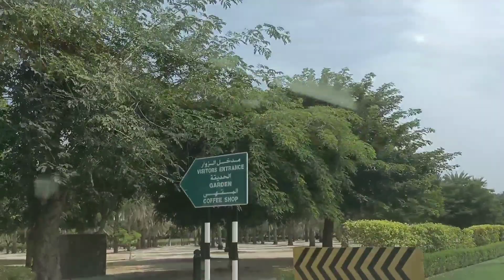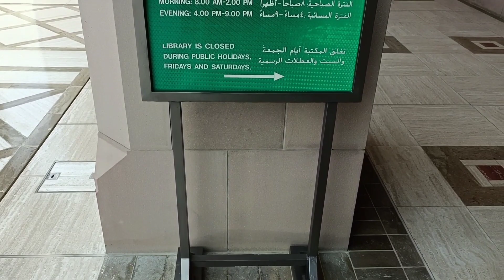Sultan qaboos grand mosque |Biggest Mosque in Oman|Oman vlog | Malayalam|Mirzas World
Search for
sultan qaboos grand mosque oman,
sultan qaboos grand mosque muscat oman,
sultan qaboos grand mosque chandelier,
sultan qaboos grand mosque history